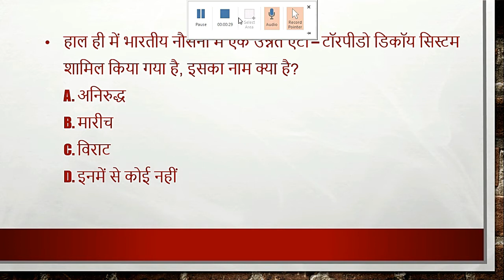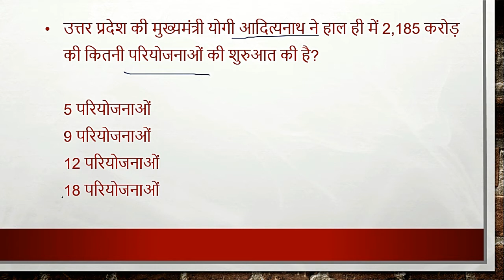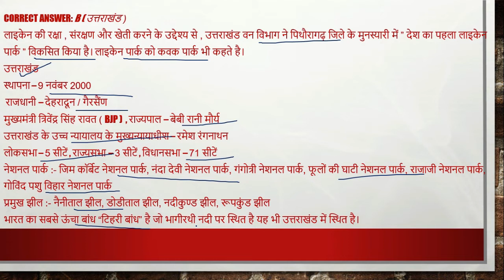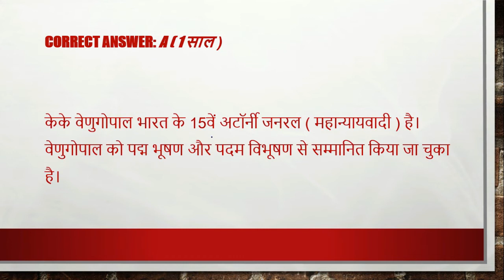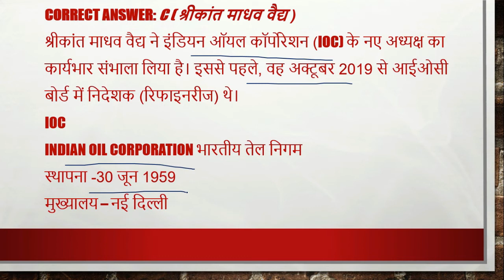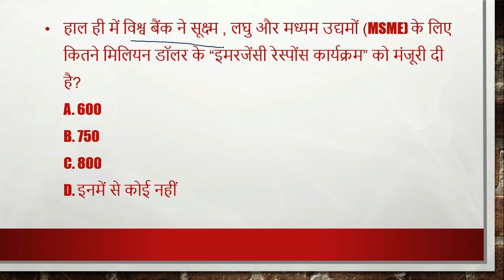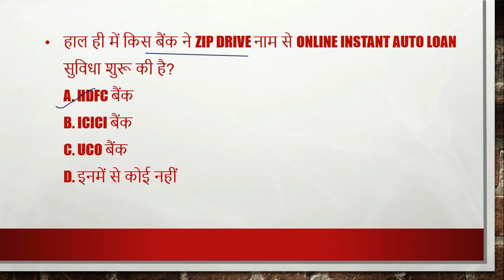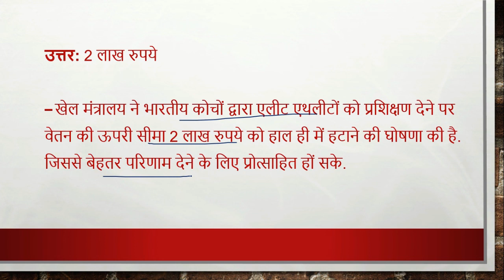1 JULY to 7 JULY Current Affairs 2020 | Weekly Current Affairs | 75 Important Current Affairs MCQ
1 JULY to 7 JULY Current Affairs 2020 | Weekly Current Affairs | 75 Important Current Affairs MCQ